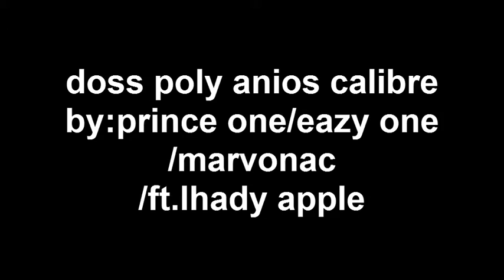pangako yan by:D.P.A.C/PRINCE ONE/EAZY ONE/MARVONAC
EAZY ONE